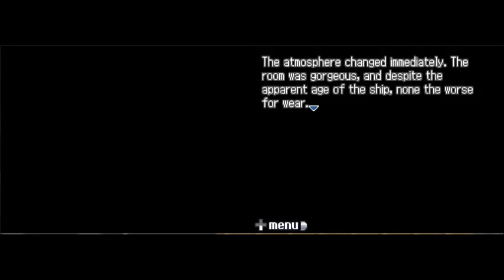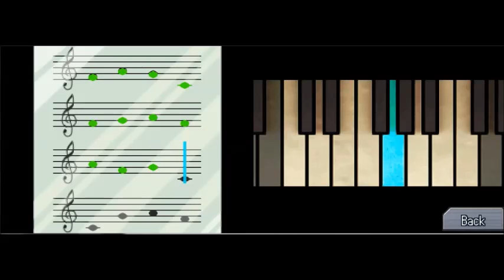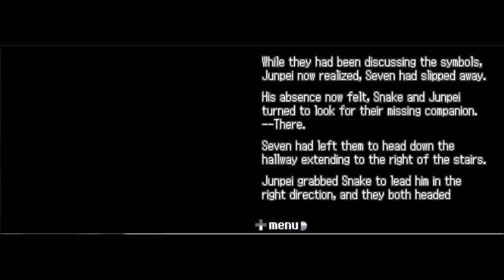999: Nine Hours, Nine Persons, Nine Doors pt 11